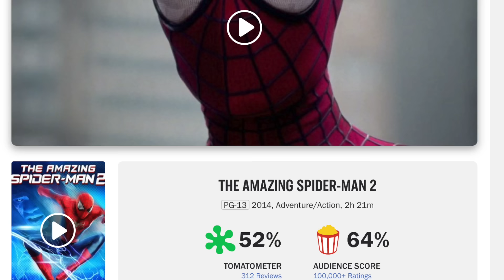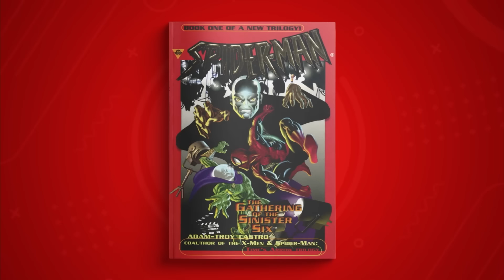¿De qué trataba o trataría la tercera parte de Amazing Spider-Man 3?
Los planes para la cancelada Amazing Spider-Man 3 con Andrew Garfield.